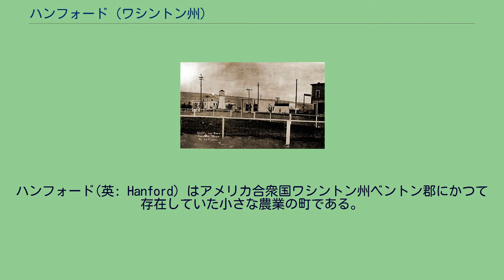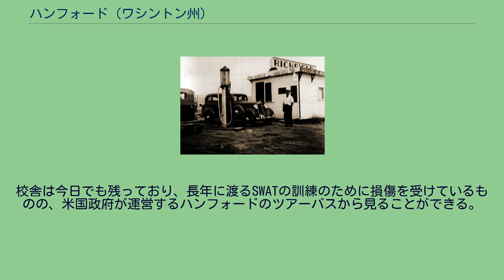ハンフォード (ワシントン州)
ベントン郡_(ワシントン州)
ハンフォード(英: Hanford) はアメリカ合衆国ワシントン州ベントン郡にかつて存在していた小さな農業の町である。
町の住民はハンフォード・サイトとして知られている核生産施設の土地を確保するため、ホワイトブラフスの町と共に1943年に強制的に立ち退かされた。
町があった場所は現在、ハンフォード・サイトの100F区域とされている。
ハンフォードの町は裁判官であり灌漑会社の社長でもあったコーネリアス・ハンフォードにちなんで名づけられ地元の電力および水道供給会社によって購入された土地に1907年に定住が始まった。
1913年には町に電気鉄道としても知られている大陸横断鉄道の支線が開通し、シカゴやミルウォーキー、セントポールに鉄道でつながっていた。
1925年に町は高い農作物の需要により活況を呈し、ホテル、銀行、自前の小・中・高校がある事を誇りにしていた。
町はハンフォード・サイトを作るために連邦政府によって土地収用された。
1943年3月9日に住民は30日間以内に立ち退く事を通告された。
ほとんどの建物は解体されたが、高校の校舎は残されて第二次世界大戦中に建設管理事務所として使用された。
校舎は今日でも残っており、長年に渡るSWATの訓練のために損傷を受けているものの、米国政府が運営するハンフォードのツアーバスから見ることができる。
(訳注: 18歳以上の米市民のみ参加可能)